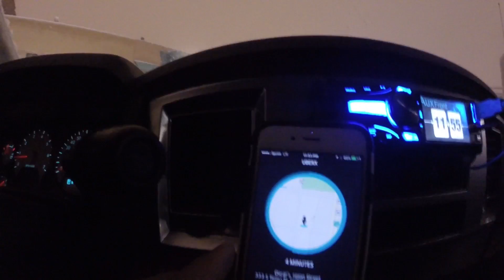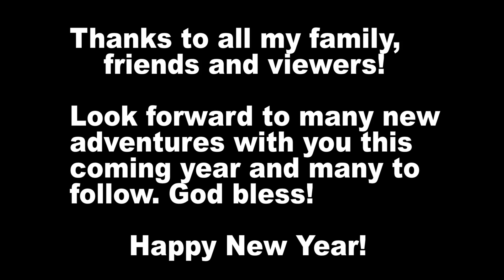2016 IN REVIEW!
2016 was hard but wonderful at the same time.

HERE IS TO 2017!!

Song: "Here's To Us" by Halestorm